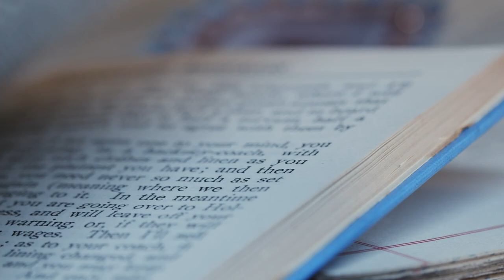RoxanaTrailer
"A woman should be in control of her own name".

Roxana will premiere on 30-Aug and run for five days. Register for your free ticket for the broadcast now

Trailer created by Fraser Scott (Kick the Door) with score by Patricia Panther.

CAST

Esme Bayley as Roxana
Kim Allan as Amy
Belle Jones as The Man

CREATIVE TEAM

Director - Shilpa T Hyland
Writer – Laurie Motherwell
Creative Producer – Louise Oliver
Director of Photography / Film Producer – Fraser Scott for Kick the Door Scotland
Dramaturg / Mentor – Jemima Levick
Designer – Frankie Collier
Composer – Patricia Panther
Stage Manager – Astrid Rothmeier
Project Artwork – Jen Davies